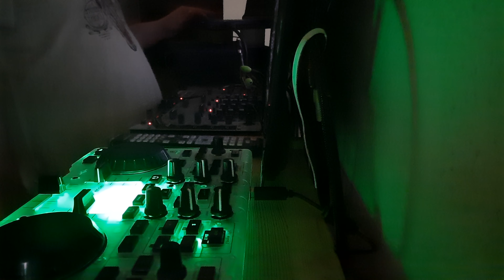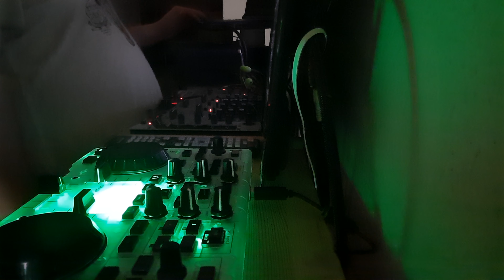Rase1 Hardtekk 2020 (End of the Year LiveSet)pt3(5)